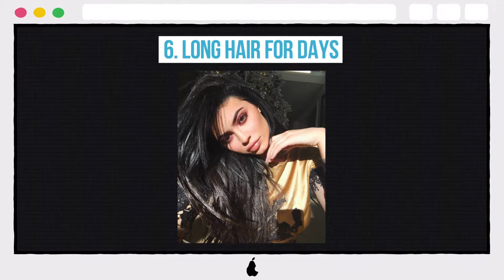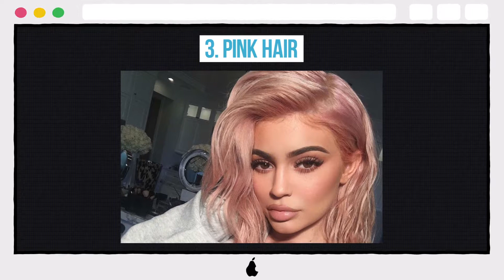10 Photos Of Kylie We Will NEVER Get Sick Of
10 Photos Of Kylie We Will NEVER Get Sick Of

10. Minty Green
9. Golden Globes
8. A New Look
7. Boots Galore
6. Long Hair For Days
5. More Golden Globes
4. Happy New Year
3. Pink Hair
2. A Natural Look
1. Instagram Mirror Selfie